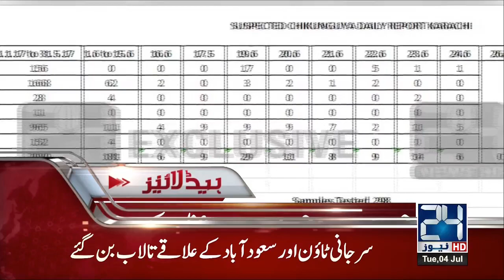News Headlines | 3:00 PM | 4 July 2017 | 24 News HD